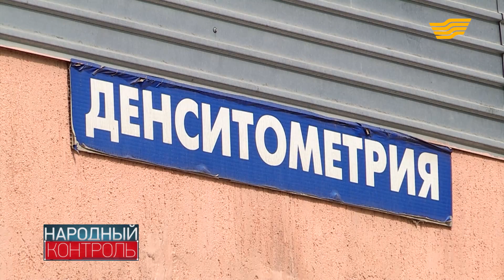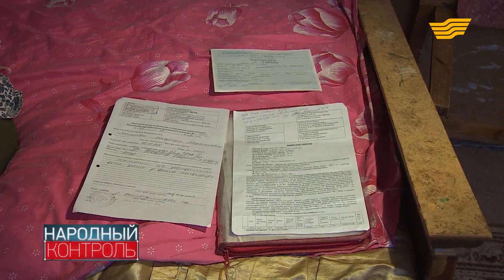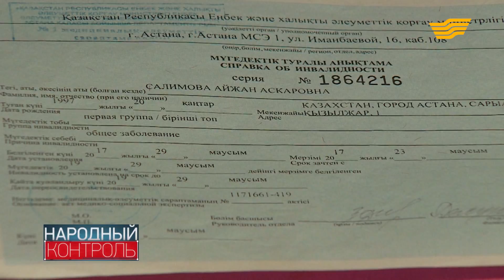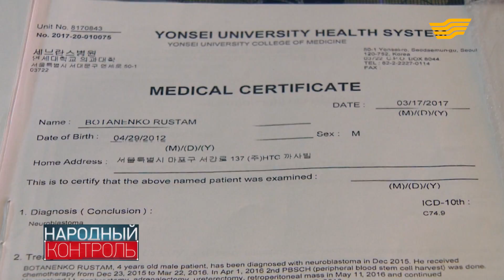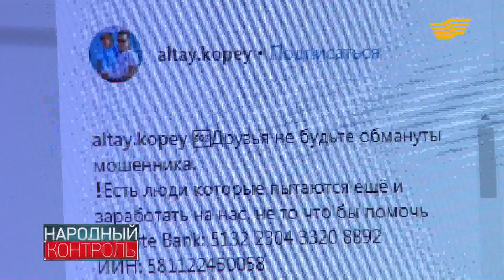Благотворительность или мошенничество?